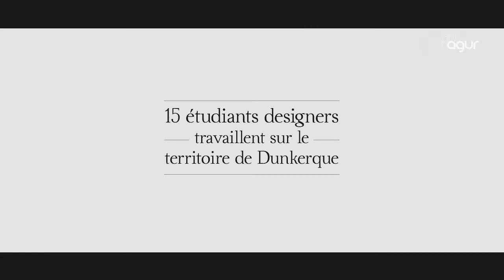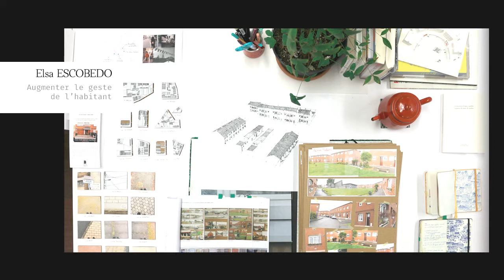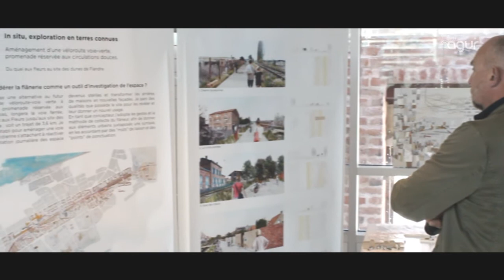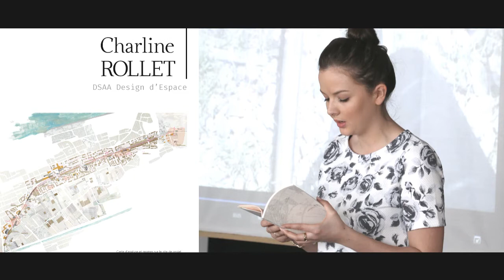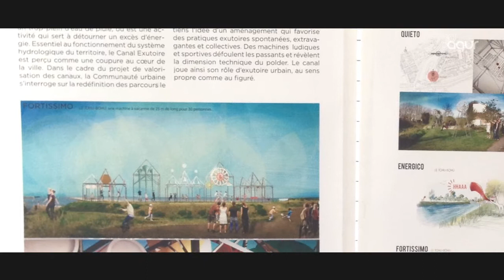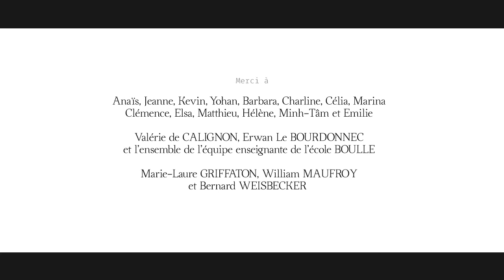Restitution du partenariat entre l’Ecole Boulle et l’AGUR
Durant l’année universitaire 2013/2014, l’agence a établi un partenariat avec le DSAA Design d’Espace de l’Ecole Boulle à Paris. 15 étudiants ont réalisé leurs projets de fin d’études sur des sites du territoire dunkerquois et livré un regard singulier sur notre patrimoine naturel et architectural.